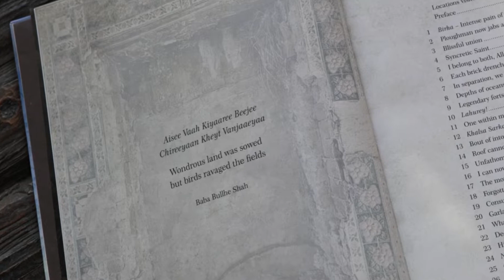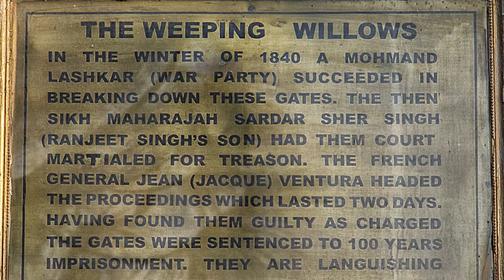SHABQADAR FORT (PAKISTAN)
SHABQADAR FORT (PAKISTAN): In the North-West Frontier, this fort was built in 1837 by Maharajah Ranjit Singh. In an interesting court-martial, Sher Singh sentenced the gates of this fort to be chained for over 100 years.